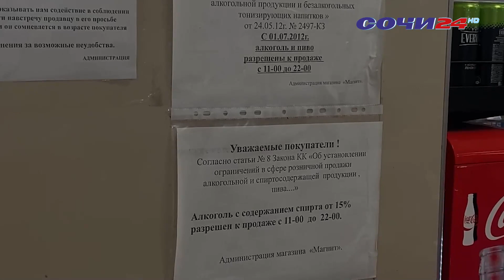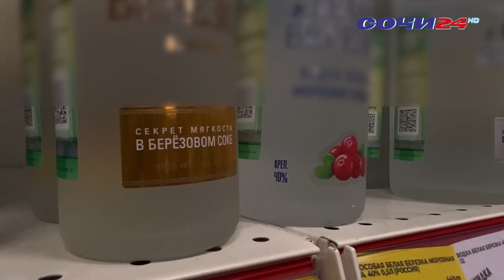В Сочи увеличили временной промежуток для продажи алкоголя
Начиная с 7 ноября покупать  спиртосодержащие напитки можно с 8 утра и до 23 часов. Напомню, ранее  в регионе действовало ограничение по времени, согласно которому спиртное можно было купить только с 11 до 22:ноль-ноль.